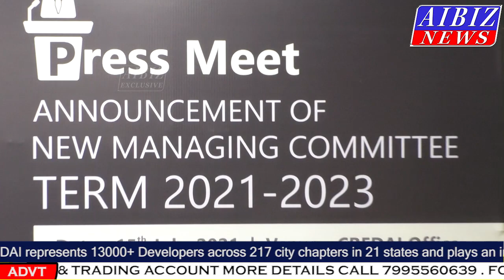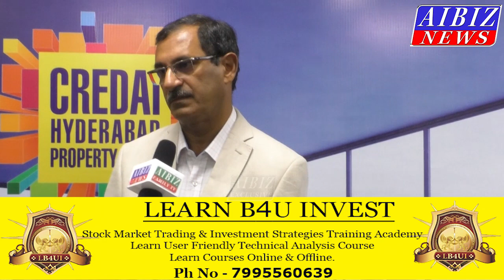Shri. P. Ramakrishna Rao - President, CREDAI Hyderabad, Exclusive Byte II AIBIZ NEWS II